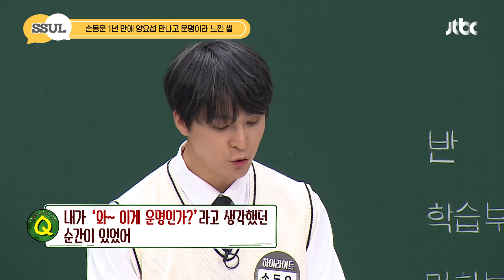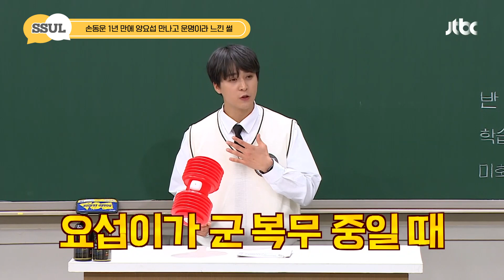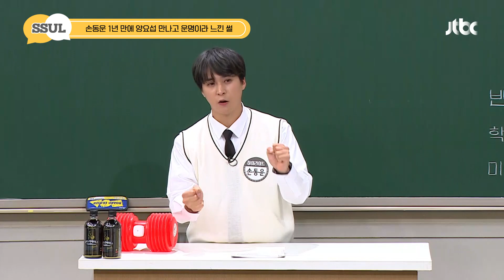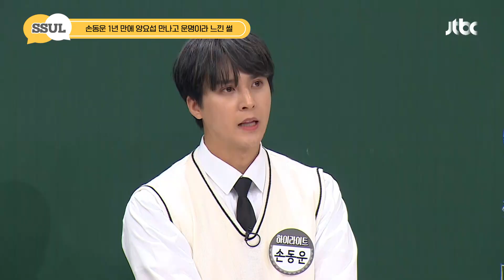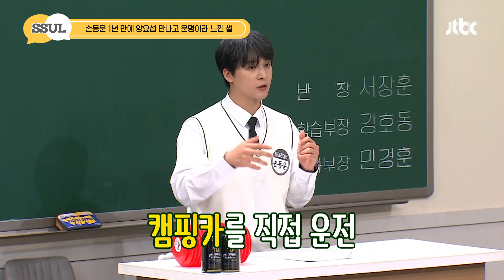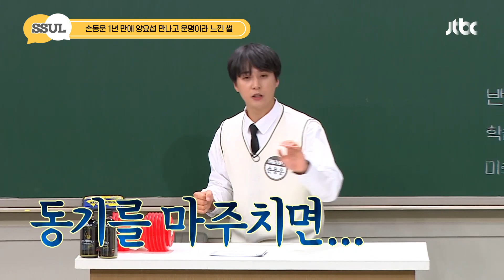[ENG] [아형📢썰] "감동적일 수 있는데!" 손동운(Son Dong-Woon), 양요섭(Yang Yo-Seop) 만나 운명이라 느낀 SSUL#아는형님 | JTBC210424방송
오랜만에 형을 만나 반가웠던 리얼막내와
반대로 얄미웠던 양요섭ㅋㅋ

형을 생각하는 막내의 마음에 훈훈합니다(❁´◡`❁)